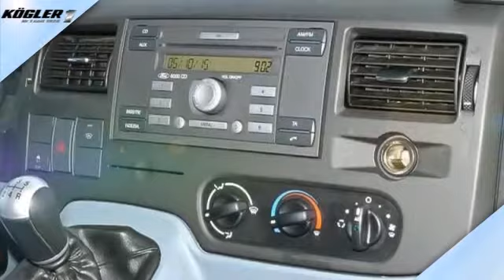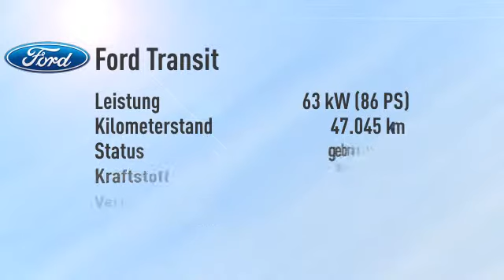Ford Transit Kasten 260 K 2.2 TDCi Trend/AHK